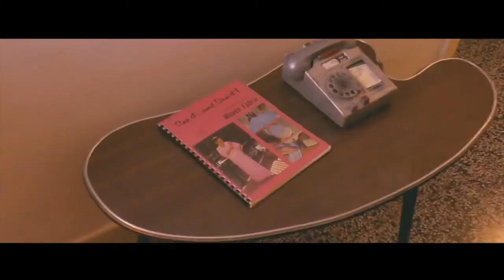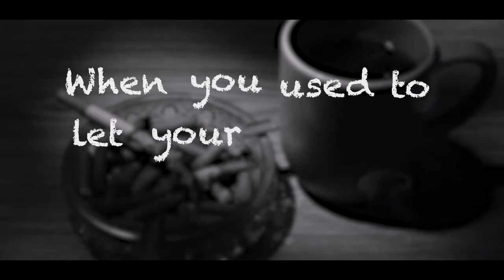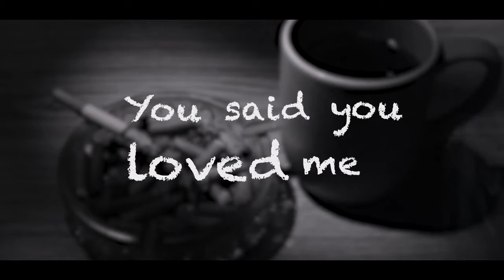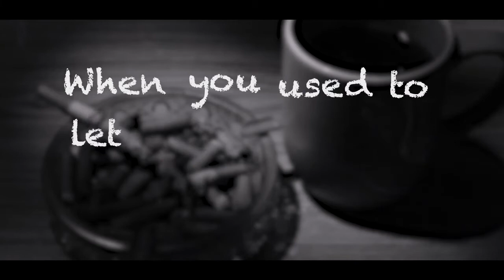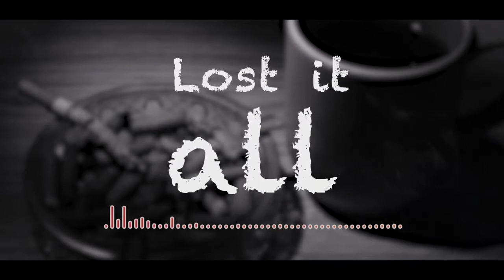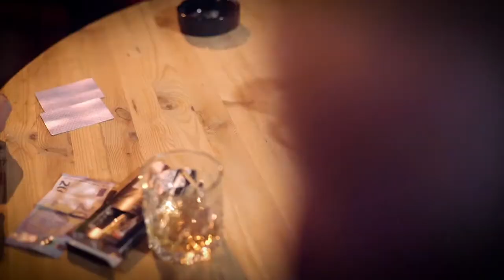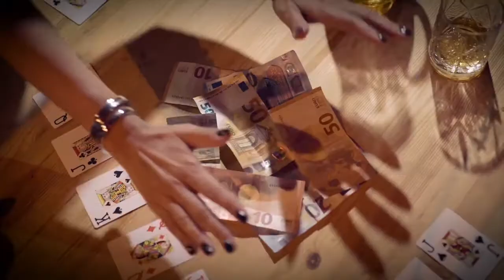Mużika Mod Ieħor ma' Toni Sant - 605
605th edition of Malta music video podcast Mużika Mod Ieħor ma' Toni Sant.

Ara musicvideo ta' diski Maltin minn madwar id-dinja u xerred il-kelma.